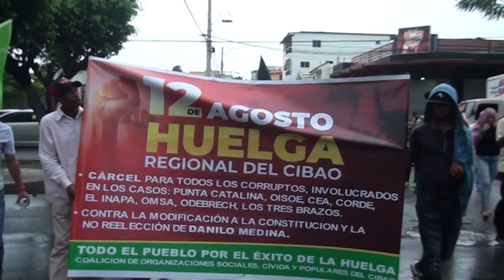Convocatoria a dos huelgas pone en evidencia división de grupos populares en SFM